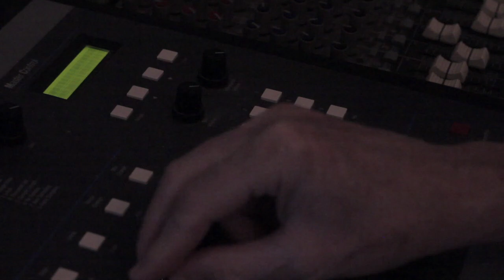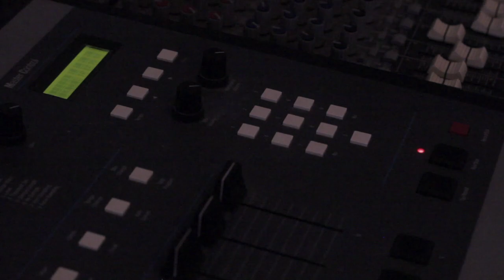HOW TOO MAKE BEATS ON THE SP-1200 Prod: by eDK aka the iceman 🥷￼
MADE THIS BEAT ON THE SP-1200🔥How too make beats on the SP-1200